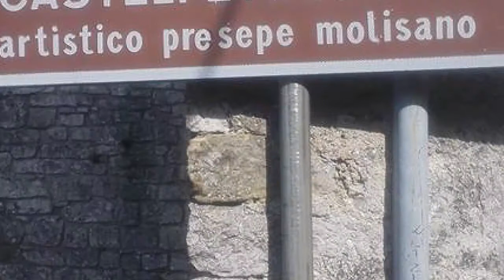castelpetroso (IS)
Castelpetroso, in provincia di Isernia, è un comune di 1.620 abitanti, a 872 mslm.